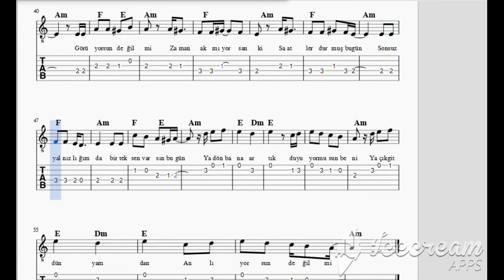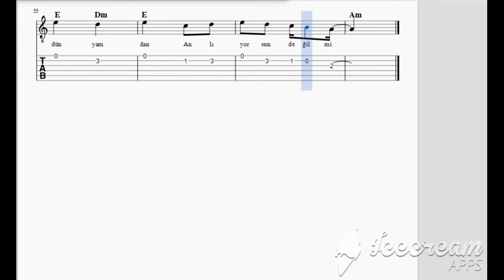Barış Manço - Anlıyorsun Değil Mi - Nota - Tab - Akor - Söz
Sizlerden gelen istek üzerine yazmış olduğum notanın faydalı olması dileiğimle.